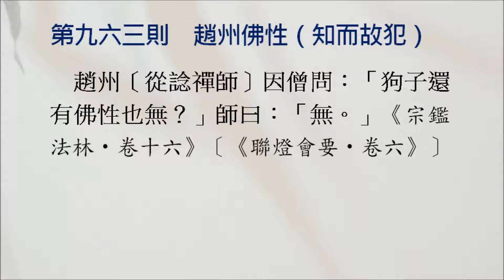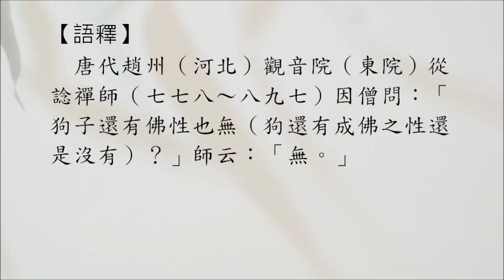【禪門公案】0963則：趙州佛性（知而故犯）。「狗子還有佛性也無？」「無。」